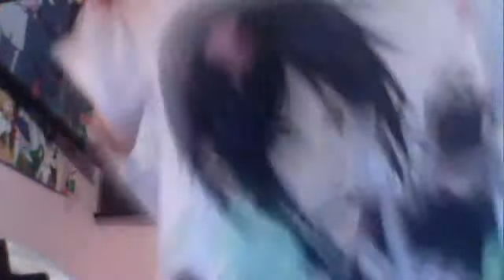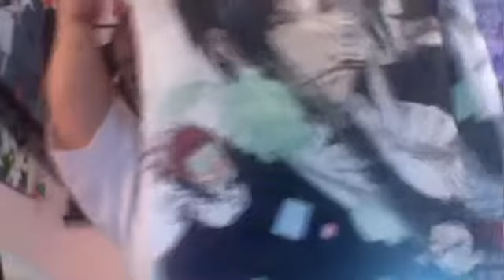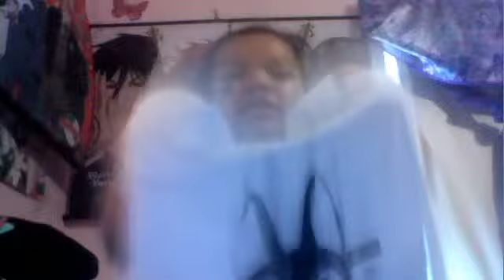hot topic and aeropostale haul day 2